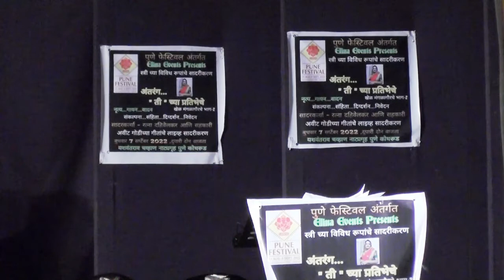Pune festival 22 /महिला महोत्सव /अंतरंग ती च्या प्रतिभेचे/ महाराष्ट्राची संस्कृती/Ratna Dahivelkar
पुणे फेस्टिवल 22 .
महिला महोत्सव अंतर्गत ..
अंतरंग ती च्या प्रतिभेचे.
महाराष्ट्राची संस्कृती व स्त्री
संकल्पना संहिता निवेदन दिग्दर्शन रत्ना दहिवेलकर
सादरकर्त्या रत्ना दहिवेलकर व सहकारी